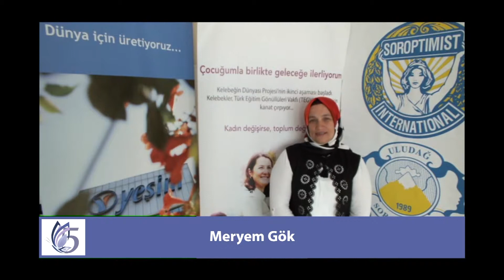TEGV'li annelerden Meryem Gök ne söyledi?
Kelebeğin Dünyası "Çocuğumla birlikte geleceğe ilerliyorum" projesinden faydalanan TEGV'li annelerden Meryem Gök ne söyledi?